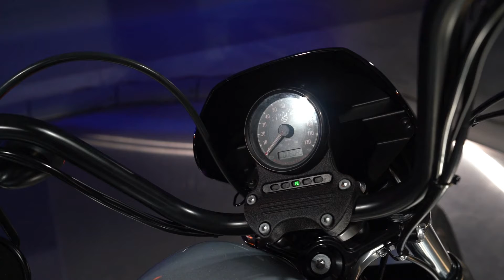2020 Harley Davidson Iron sportster